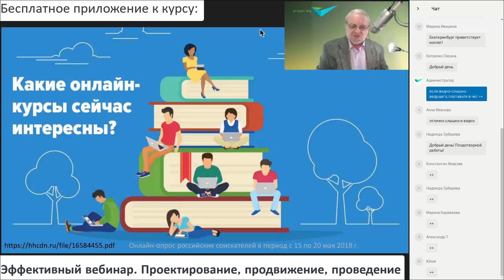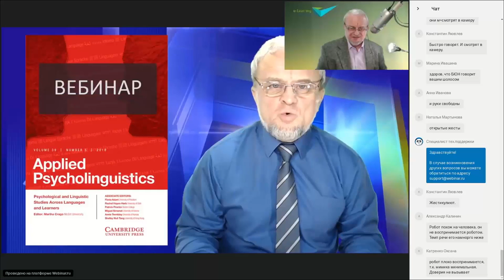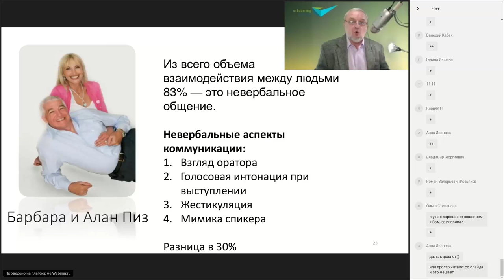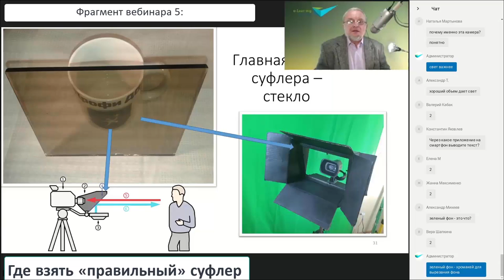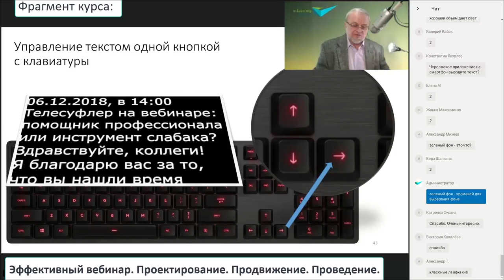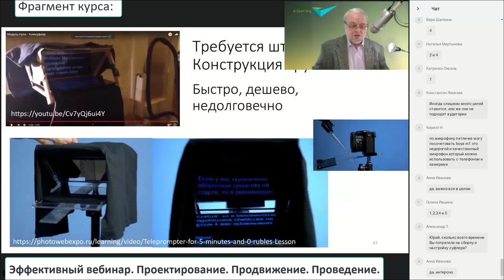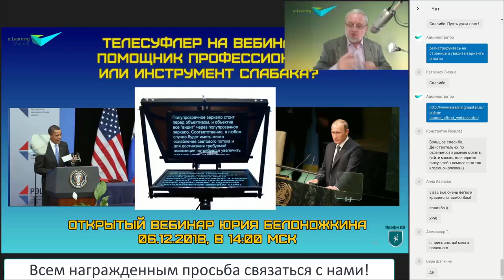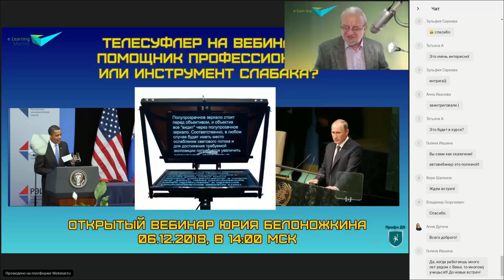Суфлер на вебинаре: инструмент эксперта или слабака?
Почему вебинары так популярны? Потому что берут все лучшее из очного формата и усиливают эффект живого взаимодействия современными технологиями. Про опросы, голосования, различные приемы вовлечения участников на вебинарах сказано много.

Но вебинар может не состояться, если ведущий неуверенно преподносит информацию: запинается, ищет слова, или (о, ужас!) выключает камеру и зачитывает текст с листа. К счастью, решение есть! И оно – не в заучивании текстов ночами.

Что Вы знаете об использовании суфлера для ведущего? Возможно, совсем ничего.

6 декабря в 14:00 по Москве Ю.Н. Белоножкин поделился своим опытом применения суфлера для проведения вебинара с телевизионным качеством картинки и звука. Вы узнаете:
 1. Что такое суфлер, когда он нужен, а когда его использование противопоказано.
 2. Где взять «правильный» суфлер и как его настроить так, чтобы речь оставалась яркой и динамичной.
 3. Дополнительные эффекты суфлера, о которых никто не знает: помощь в моментальном создании титров к записи вебинара.

Важно! Мы не собираемся предлагать Вам покупку дорогостоящий техники и программного обеспечения. Наши секреты доступны каждому. А интересно будет даже гению ораторского искусства!